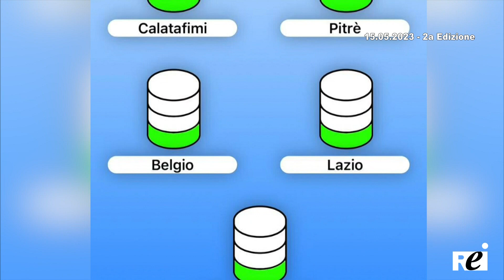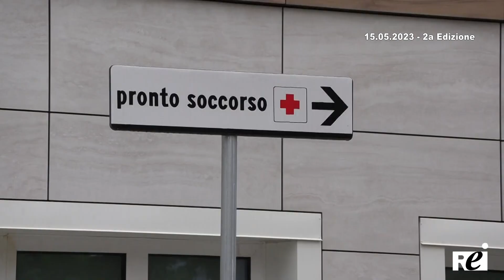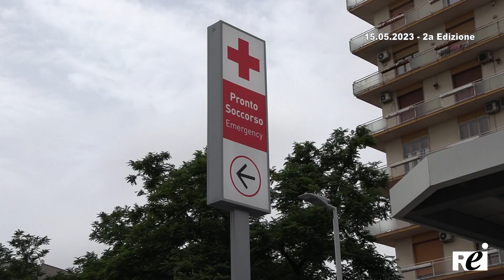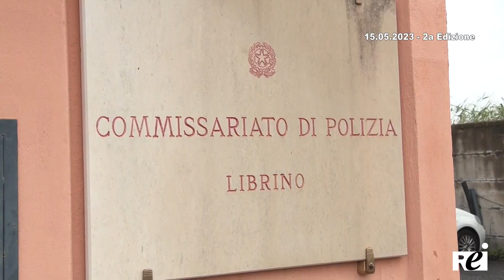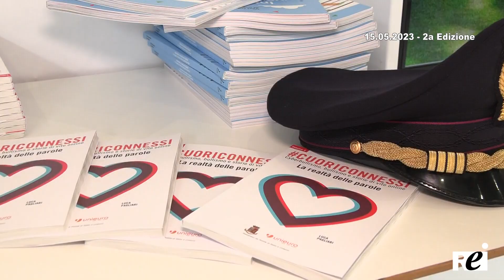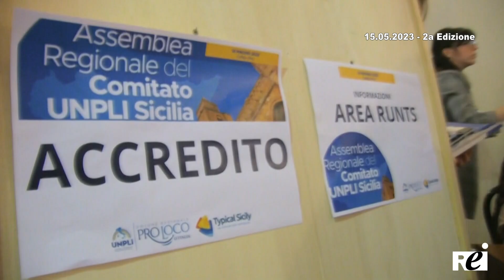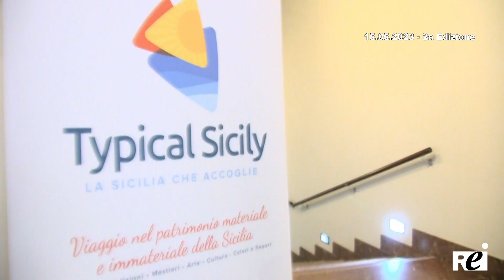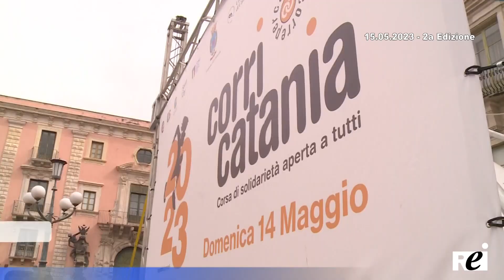OraTG REITV 15-05-2023 - 2a Edizione